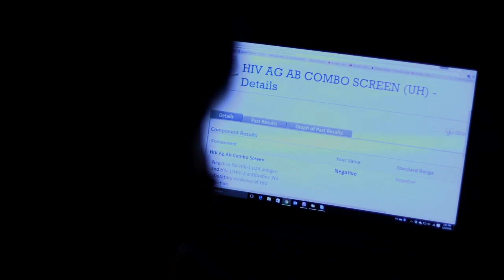Christian Aleksandrov's Directing Reel (2017)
These are scenes from three of my short films. I was the director, writer, editor, and producer on all of them.

Director of Photography: Jacob Greenfeld
Starring: Sarah Herrman, Erick Adame,  Zofia Weretka,  Adam Offut, and Josue Emmanuel Munoz